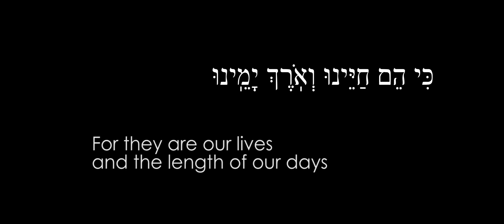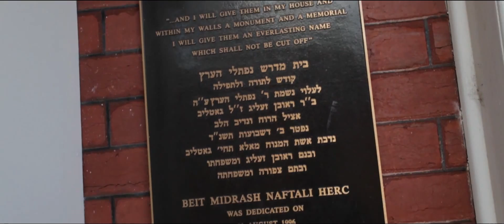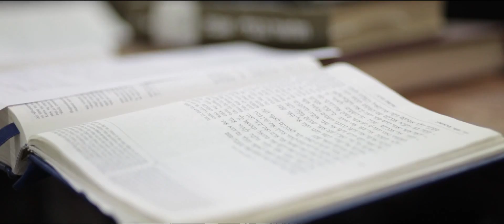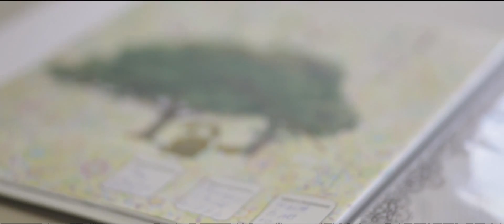Beit Midrash Dinner Video - 5775/2014